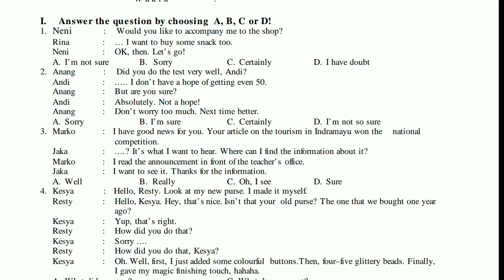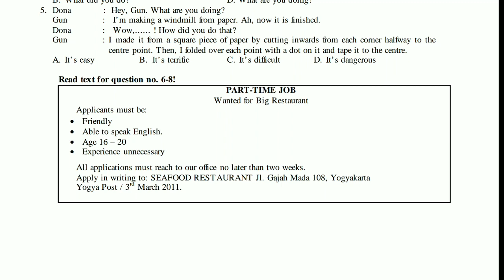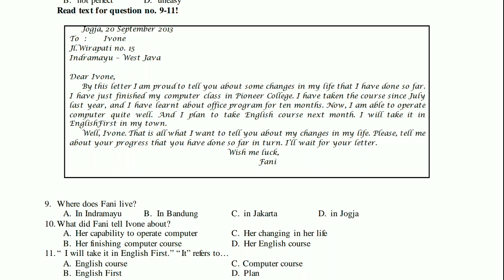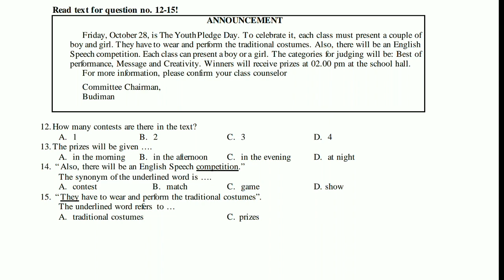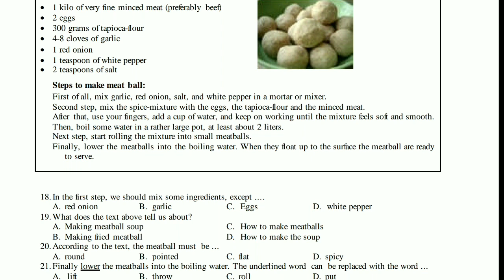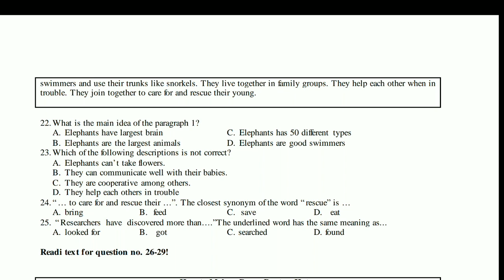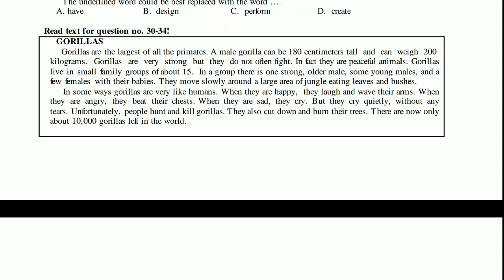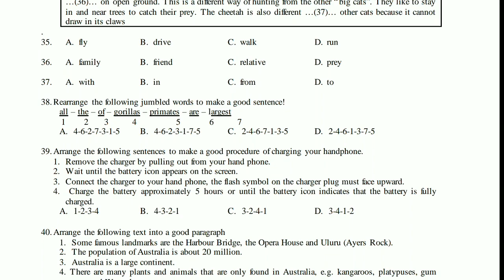Belajar Soal PAS / UAS Bahasa Inggris Kelas 9 SMP Semester 1 dan Kunci Jawaban + Pembahasan IX